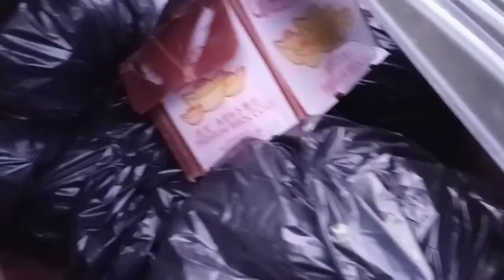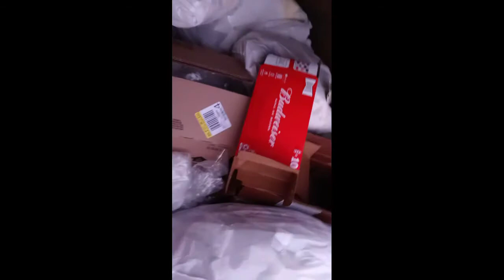Dumpsterdiving | Dumpsterdiving Dollar General